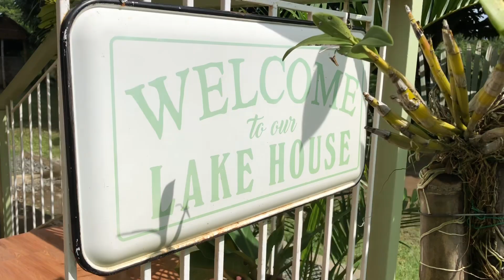August 14, 2022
Spending weekend at the Bravo Zulu Resthouse